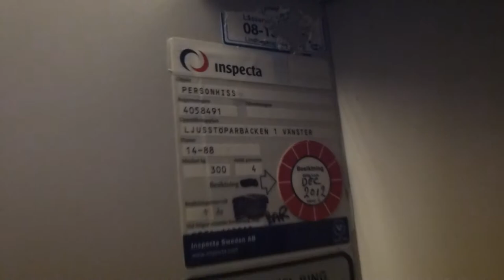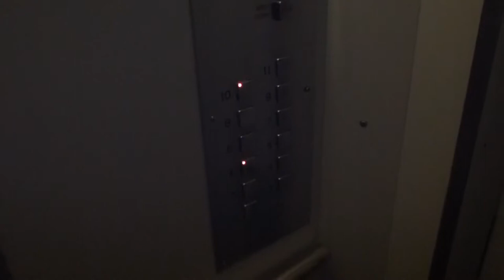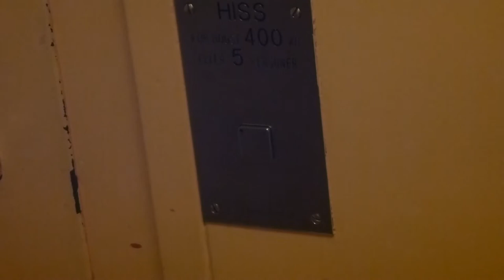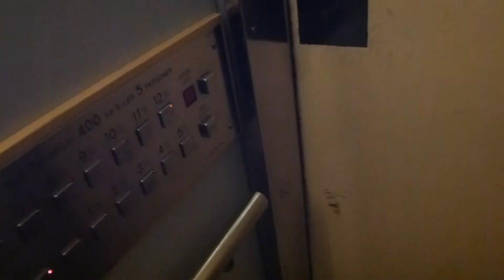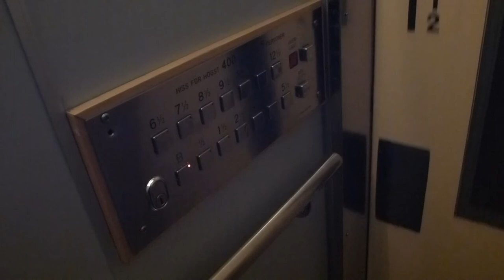ASEA Graham elevators, St Eriks Mod @ Ljusstöparbacken 1